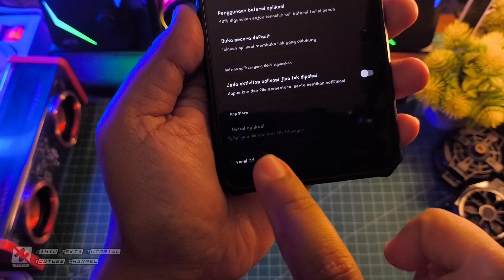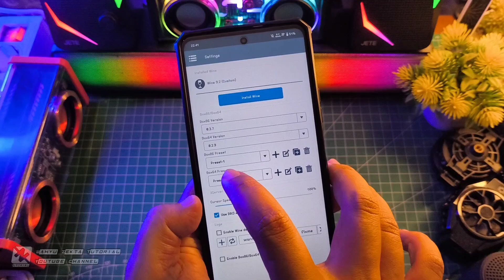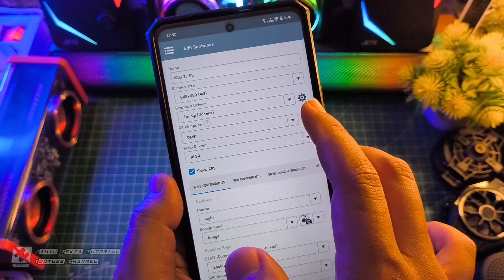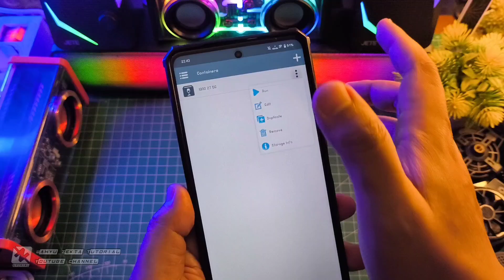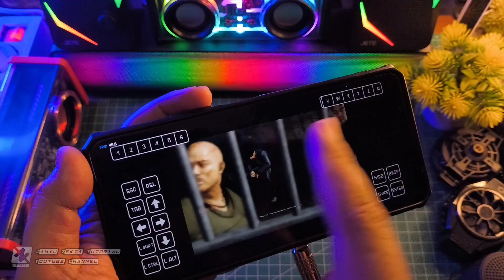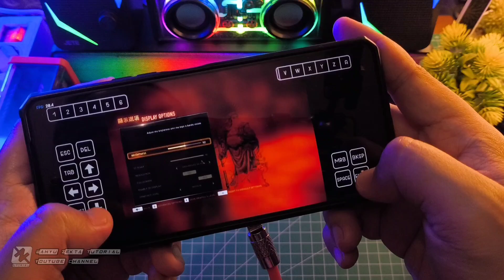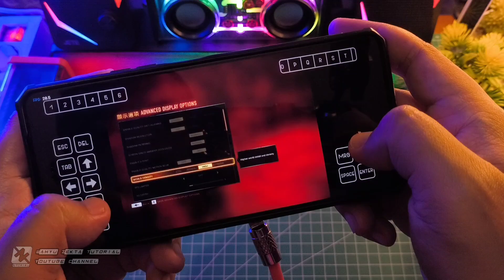Winlator 7.1 Setting Terbaik Buat Game Sleeping Dogs Full Tutorial dan Gameplay Test on IQOO Z7 5G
Bantu Like nya Ya gaes Terima Kasih
Review Winlator 7.1 Setting Terbaik Buat Game Sleeping Dogs Full Tutorial dan Gameplay Test on IQOO Z7 5G Selengkapnya yuk langsung ke videonya..

Download VC++
All Version Runtime Visual C++ 2024

Produk yang pernah saya pake :
OFFICIAL GRUP WAHYU ZEKTA OFFICIAL